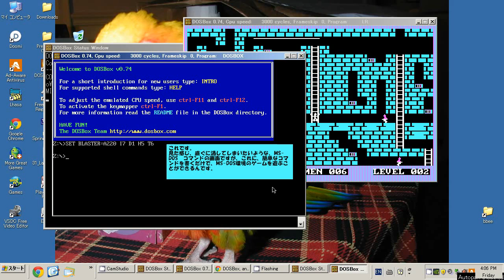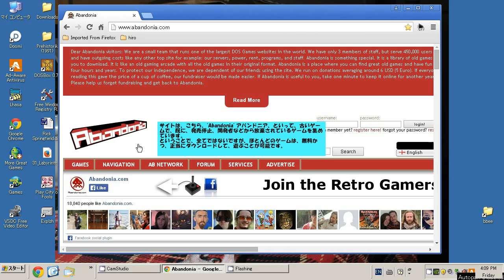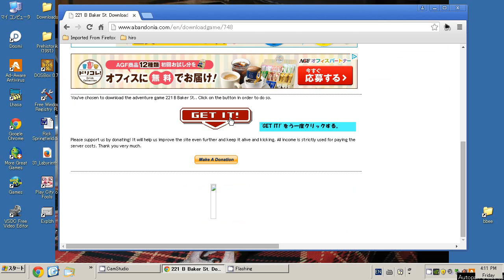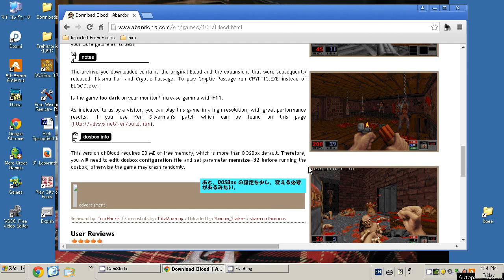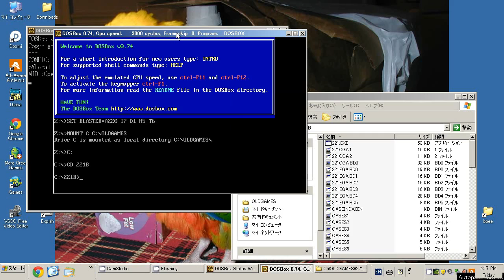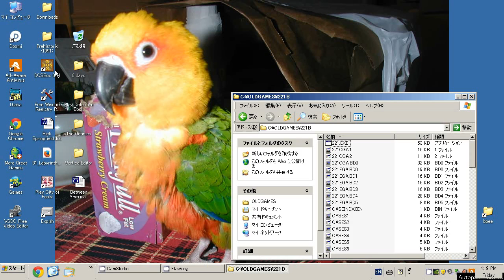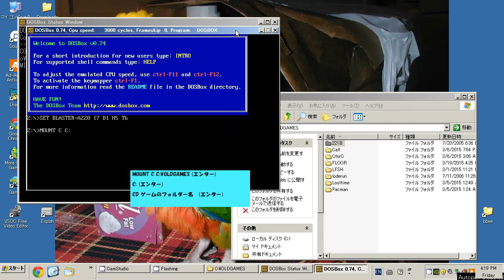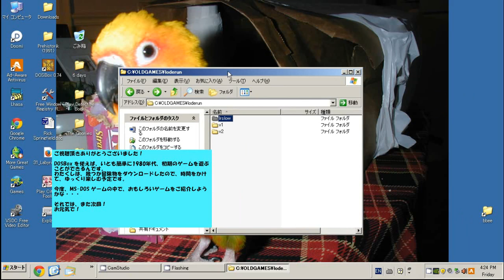1980年代の、MS-DOS ゲームが DOSBox で簡単に遊べる how to play MS-DOS games using DOSBox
初期のゲーム、1980年代の開発された、MS-DOS オペレーティングシステム用のゲームを、現代のコンピューターで簡単に遊べる方法をご紹介します。

用意するのは、DOSBox　という、MS-DOS 環境を再現してくれるプログラムと、ゲームです。既に発売停止、ゲームの開発者が放棄した、正規、かつ無料でダウンロードできるゲームサイトもご紹介しています。

MS-DOS 時代のゲームは、現代のゲームに比べると、画像も単純ですが、それぞれ、今ゲームの「母」と言える、素晴らしいゲームが多いです。

基本的な手順
1.　C の下に、ゲームを入れるフォルダーを作る。(例えば、OLDGAMES などのような、簡単で分かりやすいもの)

2.　下記サイトから、DOSBox をダウンロード、インストールする。

3.　下記サイトから、ゲームを、1に作ったフォルダーにダウンロードする。

4.　DOSBox のコマンドラインに、次を入力・・・

 MOUNT C C:\OLDGAMES  エンターキーを押す（ゲームが入っている、1で作ったフォルダー名）

 C:
 CD 遊びたいゲームのフォルダー名　（1で作ったフォルダーの中に入っている、ダウンロードしたゲームのフォルダー名）
 .EXE　もしくは、.COM, .BAT の拡張子がついたファイル名を打つ。拡張子は入れない。

それだけです。詳しくは動画でご紹介しています。